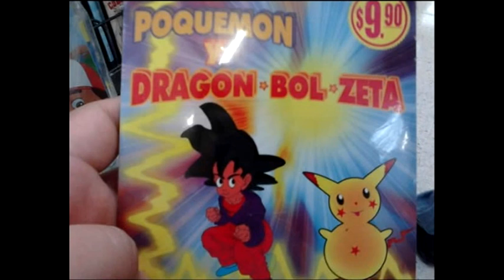Imitador demigrante, juanes la camisa negra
Otro temazo de nuestro desconocido artista de Goear... la letra de la canción no tiene desperdicio.